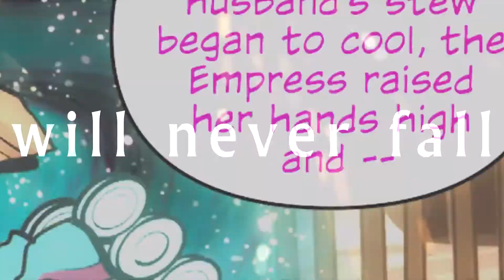Burden & Yuuri & Izabel - Stars [LIL mep parts]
My part for LIL's 'Stars' mep using Burden from DC's The Movement, Yuuri from Yuri on Ice and Izabel from Saga. I'm really happy with how these turned out, especially the Yuuri part, and I'm also so pleased to get a chance to vid Izabel. She's still my favourite character in Saga, and I'm not over her death, but it was still really nice to make a mini character tribute you to her because she's awesome! (I also totally forgot that she was a lesbian until I was looking up other Saga characters, but that's not important! XD) Yeah, I'm just super happy with these, and the link to the full mep is below. I also promise you guys an original edit soon. I know it's been over a month of nothing but mep parts, but I've been really struggling with editing, and meps are the only thing keeping me going as I work through it, but it'll be soon. I promise.